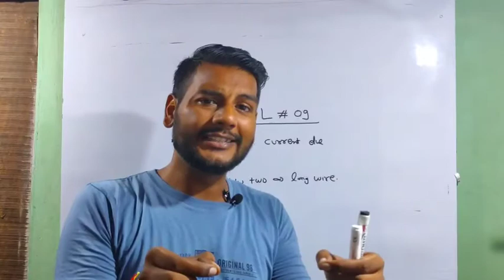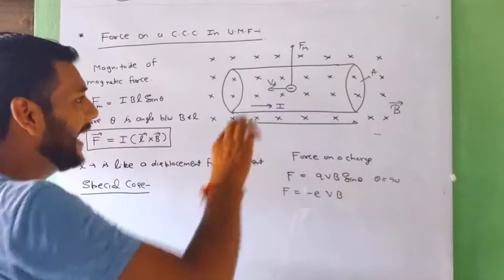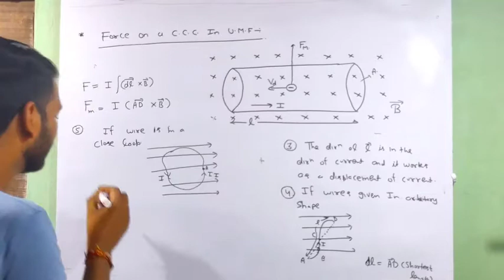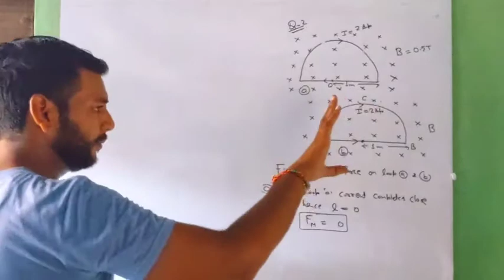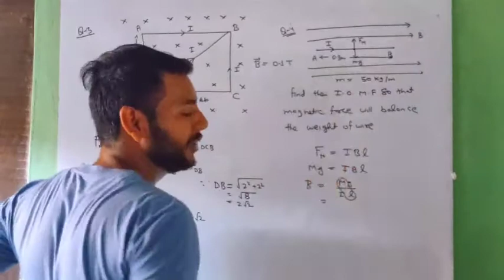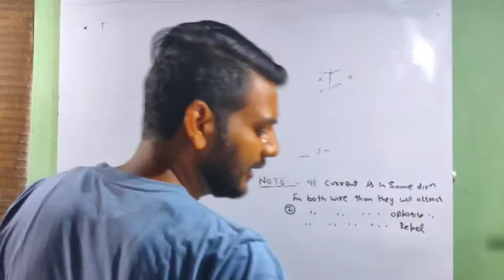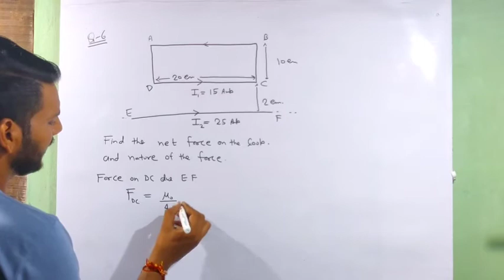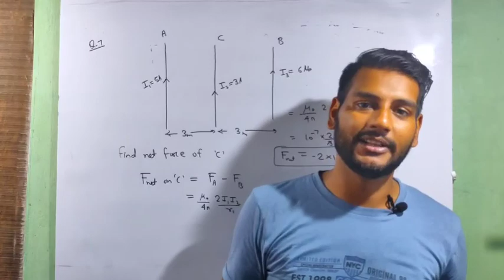Force between two parallel wires | chp4 lecture 9 | CBSE new syllabus 2020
In this video you will be able to understand the force on a current and force between two parallel wire due to magnetic field. When current flow in straight wire then magnetic field produced due the magnetic field wire experience a force which is called magnetic force whose magnitude is
    F=IBLsintheta
where I is current flowing in a current carrying conductor , B intensity of magnetic field, L length of the conductor and theta is the angle between length and magnetic field.
     Also you will be able grasp the concept of moving charges and magnetic field , Fleming left hand rule ___________________________________________________________________________

Hello students
Swagat h apka niuma's Physics mei | in this channel you can solve your all doubts regarding the subject of physics .on this channel you can find complete package of physics for class 11th and 12th .
  After the completion of 12th class cbse syllabus we will works on the 11th class syllabus